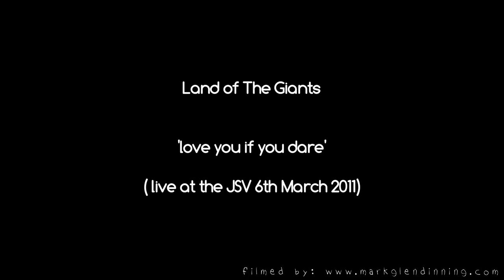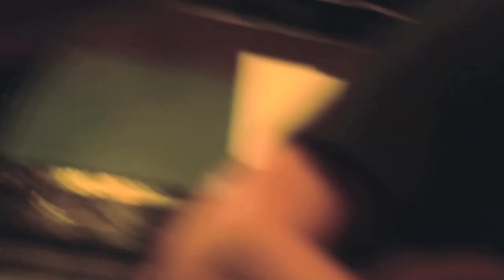Land of The Giants - Love Me If You Dare